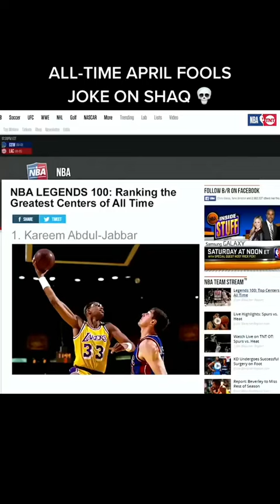One of the all time April Fools pranks on Shaq 😂 | via